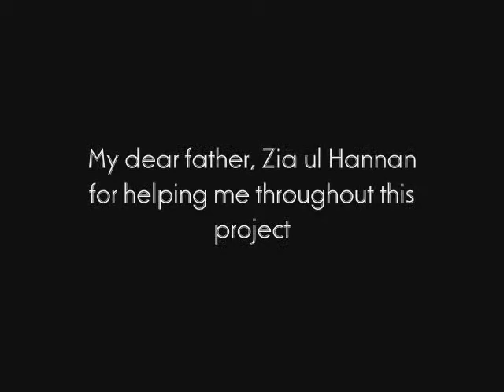Culture of Pakistan - documented by Fiza Zia ul Hannan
It's very important to know about one's ancestors and origin. Pakistan has a very rich cultural heritage, both tangible and intangible.